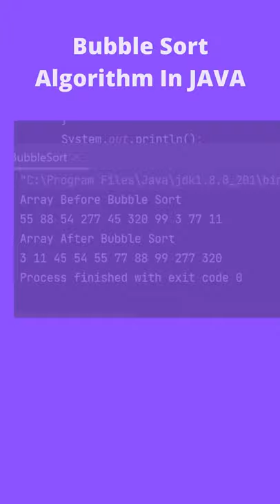Bubble Sort Algorithm In JAVA Interview Tips & Crack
Let's build a community on DProgramming
keep support and stay tune.👍

There is never a need to strike a video down when you can get it removed within the same day and keep the channel and yourself happy!